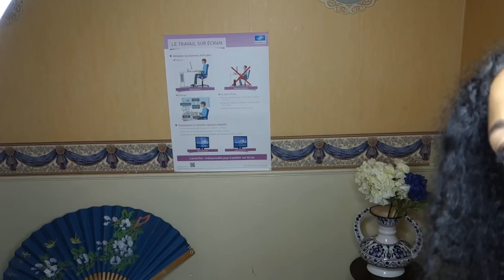ASMR 🔍 annual physical exam with Dr [french accent] 💉 my 1st medical check up 💤 Sleep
100% AD FREE ASMR videos APP for Android and IOS

Follow Ellen for EXCLUSIVE CONTENT on
FB and INSTAGRAM @EllenMoutonTV